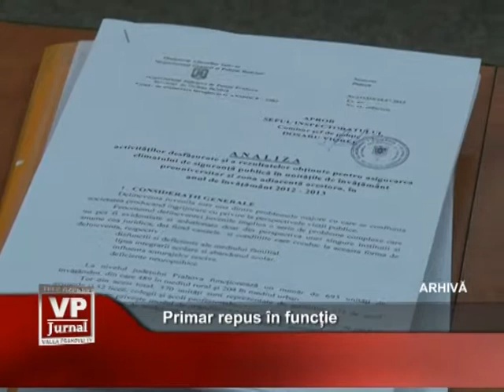primar repus in fucntie